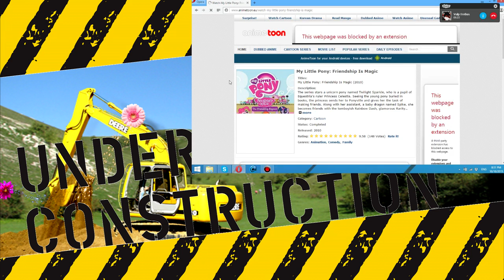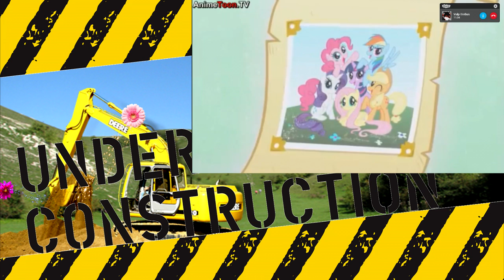Furs React To My Little Pony: Friendship Is Magic [S1E2]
My Little Pony: Friendship is Magic is owned by Hasbro. I think.